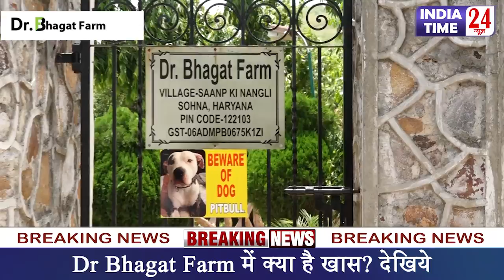Dr Bhagat Farm में ज़िन्दगी के मज़े, Camping, Tracking & Party etc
हरियाणा के सोना में अरावली हिल्स के बीच स्थित डॉ भगत फार्म जहाँ मौजूद है मनोहारी प्राकृतिक सुंदरता।  रहने के लिए कॉटेज,  पार्टी लॉन्ग, प्रोफेशनल कुक और कैंप का मज़ा।